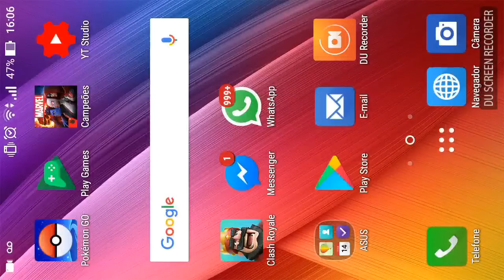Marvel torneio de Campeões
Marvel dá cap. 01